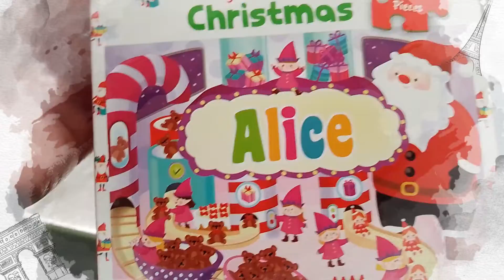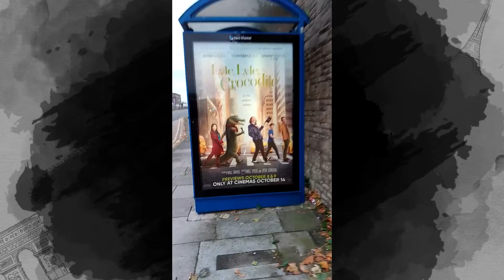Vlogtober 2022 Day 05 - Full DITL vlog for a change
I tried to film a proper vlog for Day 05 and will try again within the next few weeks before vlogtober is over. I am a bit rusty with DITL vids.. I think I mention within the vid about colour grading and I forgot to change the settings in the video which shows what its like without edits but knowing me I edited that bit out lol.

Welcome My name is Darren Keenan and I am 53 and live in Dover Kent, originally from Stafford where I used to work at a small place called Alton Towers 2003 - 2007 which I now and again talk about in my videos.. in 2007 I was made homeless and its been a 15 year journey to sort out my Mental Health and building up my confidence in life again (I was made homeless through Depression - not drugs or alcohol) I have also been creating videos since 2016 and still trying to sort out how to create good content lol.

I have 2 channels
(1) Keenan's Creations where my videos will be random
(2) Keenan's Vlogs as you can guess its for my vlogs.

This channel is Drama free and thats the way I want it to stay so the rules are if you comment anything.
1) Keep it nice
2) Keep it drama free
3) be respectful to others who may comment

I also see myself as a Mental Health Advocate..